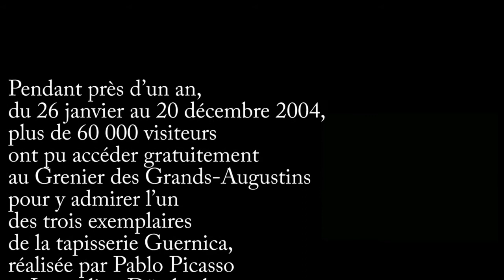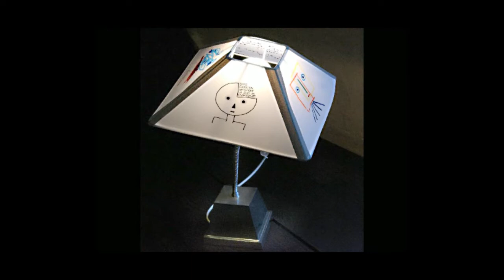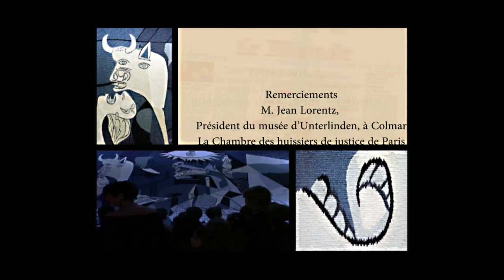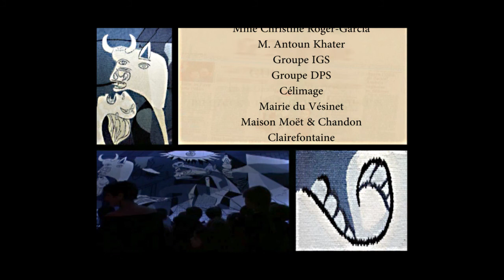Guernica, la tapisserie, exposée par le CNEA au Grenier des Grands-Augustins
Pendant près d'un an, le Comité National pour l'Education Artistique a exposé une des trois tapisseries de Guernica réalisées par Pablo Picasso et Jacqueline Dürrbach, au Grenier des Grands-Augustins, ancien atelier du peintre. Reportage et commentaires.